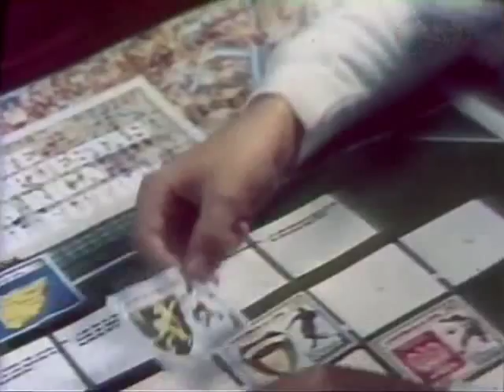Si alguien lo tuvo hoy no se acuerda.. nadie debe tener ninguna de las FIGURITAS COPA DEL MUNDO 82